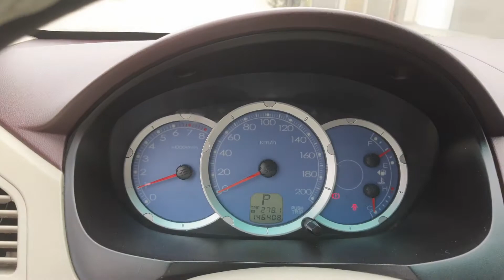Zinger ,AT, k lỗi nhỏ giá 290tr alo e 0354 152 888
😀😀😀 Bên em cách thành phố hải dương gần 40 km nên không có ảnh hưởng dịch bệnh gì đường xá vẫn lưu thông bình thường nên mọi người xuống xem xe mái thoải nhé.